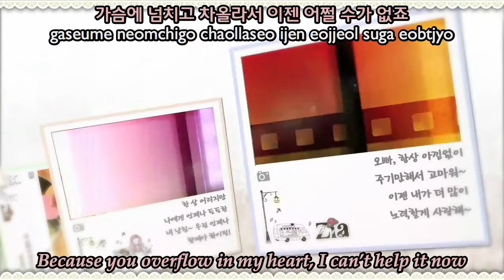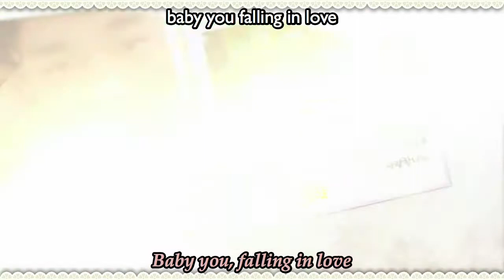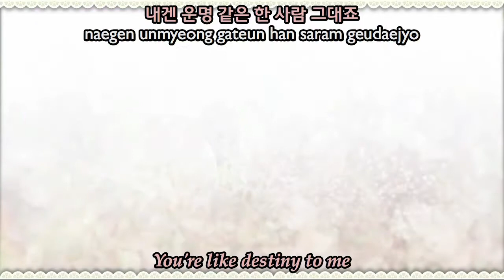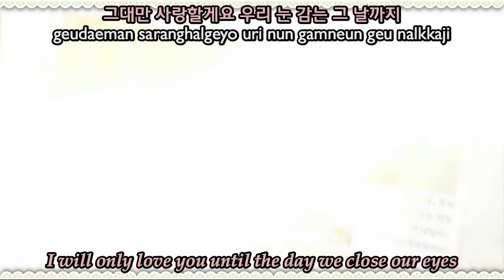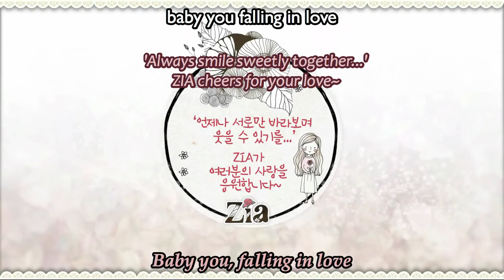[ENG SUB] ZIA & Hwanhee - Falling in Love (Special Ver.)